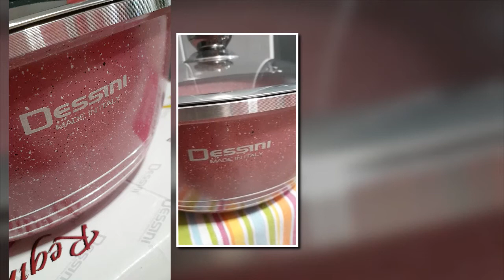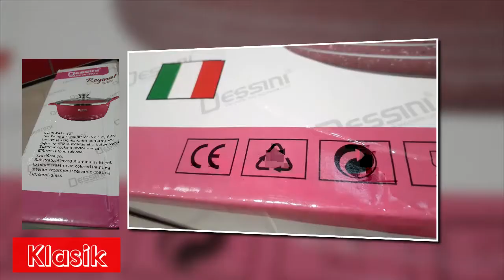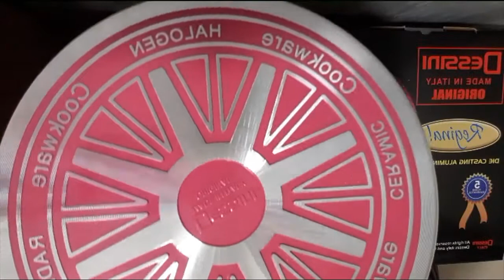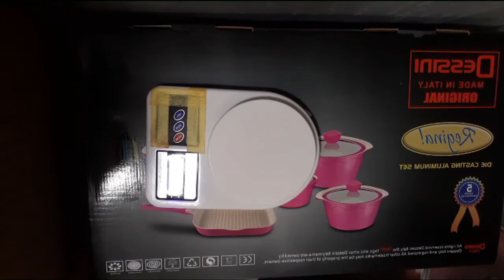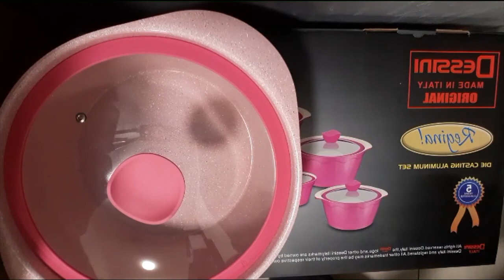Unboxing Dessini Casserole 28cm: Perbezaan di antara periuk Dessini Klasik dan Moden.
Saya beli periuk Dessini yang klasik terlebih dahulu. Memang puas hati sebab periuk Dessini masak dengan sekata dan tidak melekat serta mudah dibersihkan.  Tapi saya tidak membeli satu set kerana semua periuknya sama berbentuk casserole sahaja.  Namun begitu, kali pertama memandang set Dessini moden, hati terus tertarik sebab rekaannya cantik dan sesuai untuk dijadikan set hidangan di atas meja makan.  Sebab lain juga kerana set moden ni mempunyai pelbagai jenis periuk termasuk grill pan dan sauce pan yang bertangkai panjang yang memang saya gemari.
Video kali ini, saya tunjukkan perbandingan di antara kedua-dua periuk Dessini yang klasik dan moden. Dah tentulah yang MODEN pilihan saya.